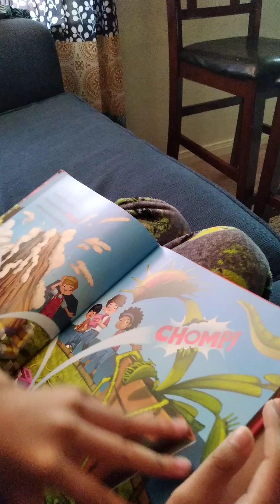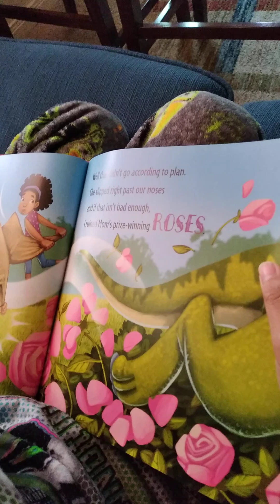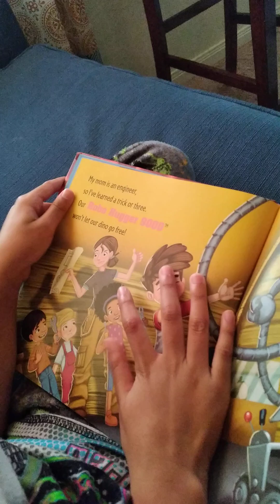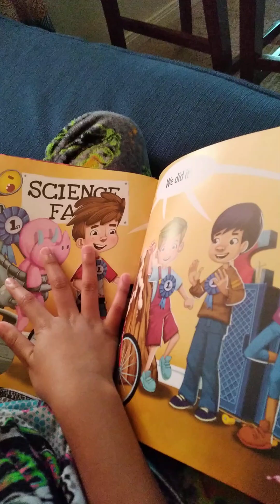@อ่านหนังสือ